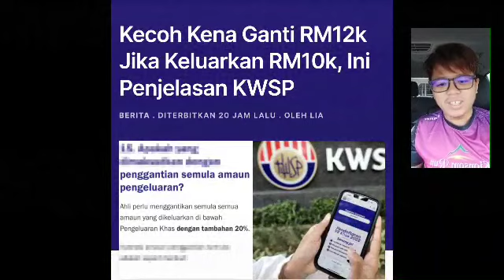PENCARUM KINI PERLU GANTI DUIT YANG DIKELUARKAN SEBANYAK RM12,000 ??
PENGELUARAN TERAKHIR KWSP RM10K